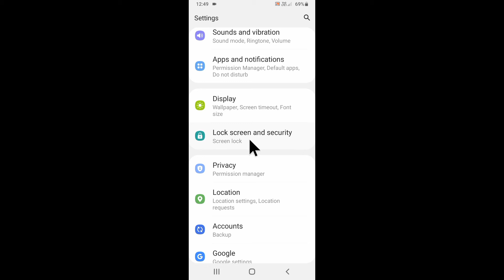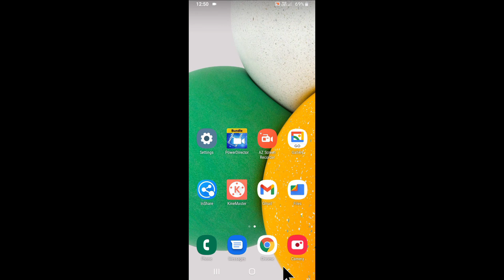how to remove screen lock in samsung mobile ।। Samsung mobile me screen lock kaise hataye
is video me bataya gaya hai friends ki Samsung mobile me screen lock kaise hataya jata hai